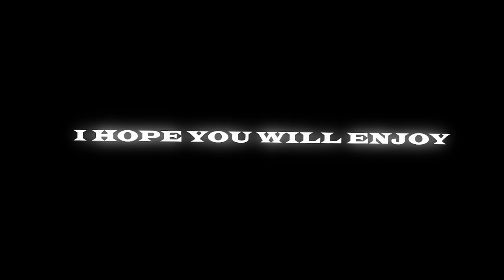I DON'T CRY | SR8TEEN | BEST BEAT SYNC | VALORANT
SONG : I Don't Cry